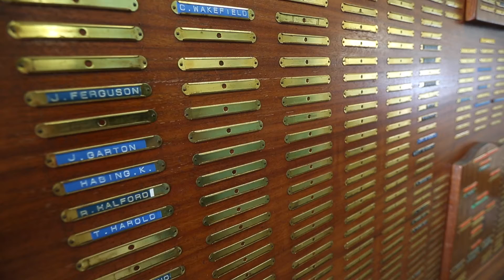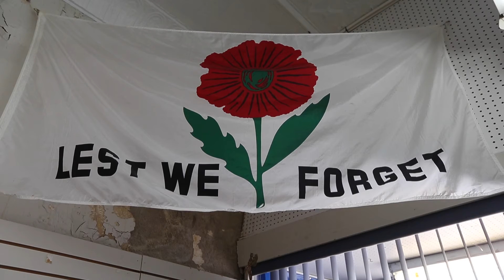Legion set to close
The Royal Canadian Legion in Leamington will cease to exist at the end of the month.        (Windsor Star Video)